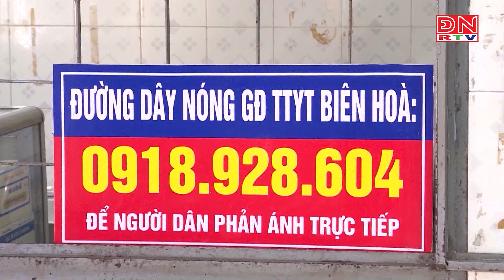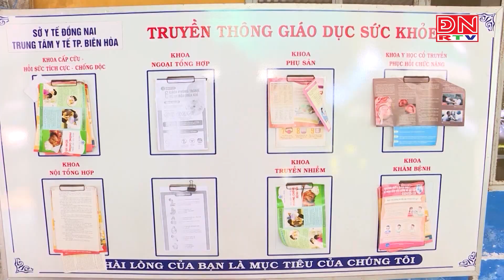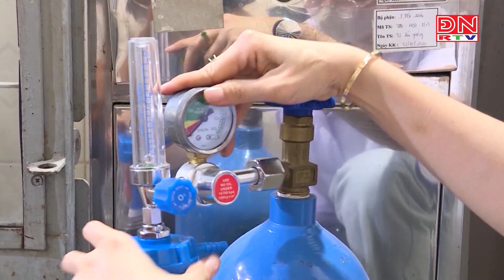Đồng Nai: Xử lý tốt các ca bệnh đậu mùa khỉ, không để dịch bệnh lây lan